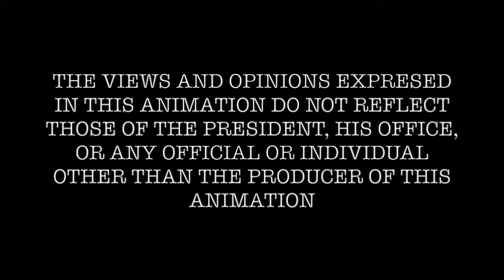2017 SONA Parody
Satire on the latest State of the Nation